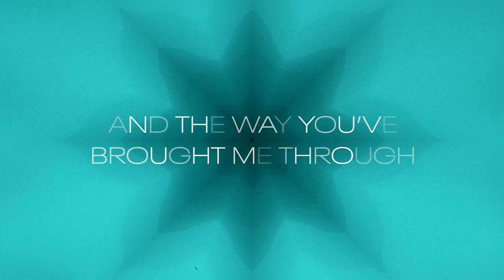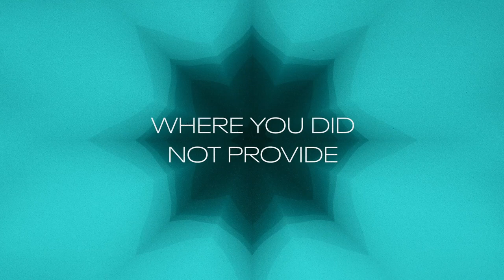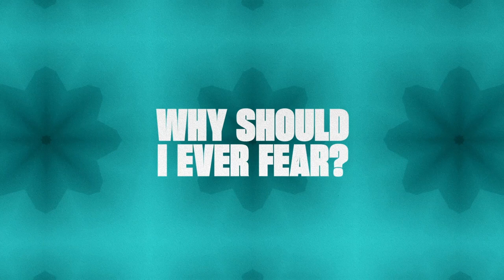George Mhondera- Not Even One (Lyric Video)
George Mhondera - Not Even Once

Lyrics:

V1
When I think of the road i’ve walked and the way You brought me through
Looking back, every step, every breath i can see Your heart is true
I shouldn’t be where I am
I shouldn’t stand where I stand ,no
But here I am in the palm of your hand, I can always count on You

CH
You’re more faithful
Then the rising sun
You have never failed me
Not even once
Oh, I know where
My help comes from
Not even once
Hallelujah
Not even once

V2
Even more than flowers of the field or the sparrows in the sky
There was never a drought or a storm where You did not provide
You led me through the wilderness
So, i could reach the promised land,yeah
Even when I was lost in the dark, God you never left my side

CH
You’re more faithful
Not even once
Not even once
Hallelujah
Not even once

BRIDGE

Why should I be afraid
There’s power in name
I know You’ll make a way

Why I should I ever fear
I know my God is near
Right now and right here
You stand beside me